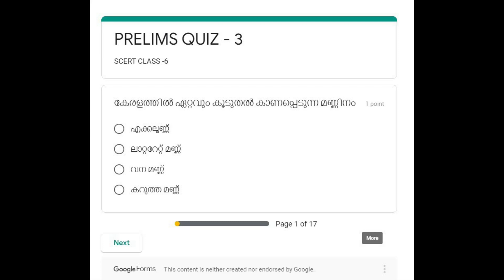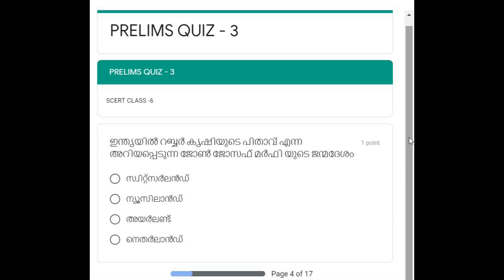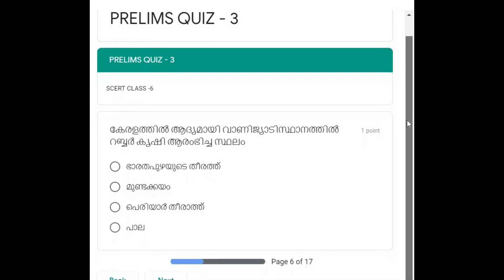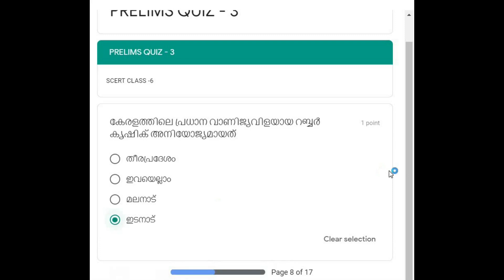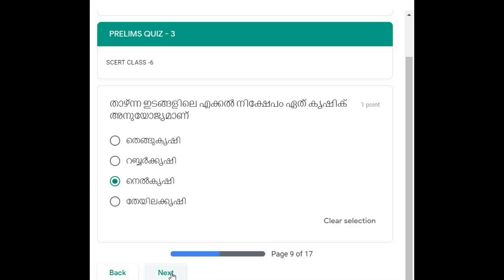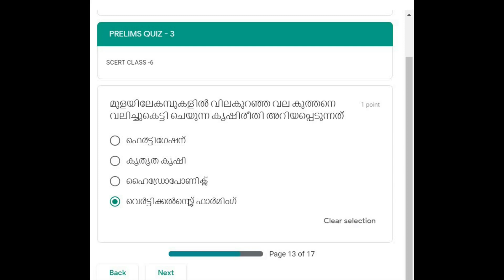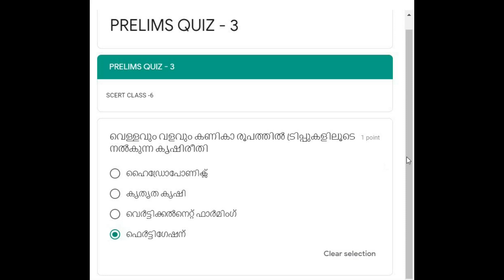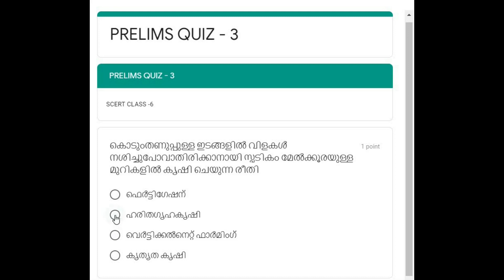KERALA PSC: PRELIMS CLASS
എല്ലാ ദിവസവും ക്ലാസ്സുകൾ ഇടുന്നതാണ്.ക്ലാസുകൾ കണ്ടതിനു ശേഷം വെബ്സൈറ്റ് സന്ദർശിച്ച് ചോദ്യോത്തരങ്ങൾ പ്രാക്ടീസ് ചെയാവുന്നതാണ്.

PRELIMS CLASS
SCERT MCQ
PSC
KERALA PSC